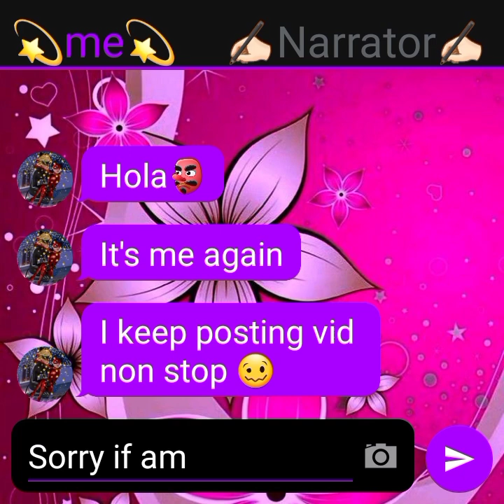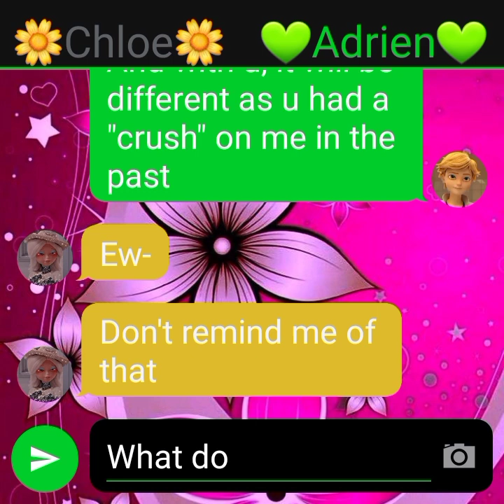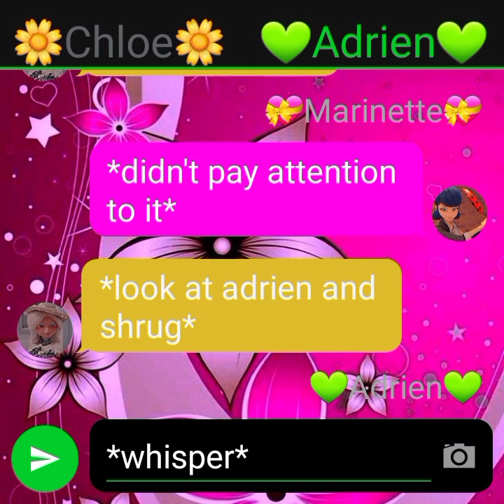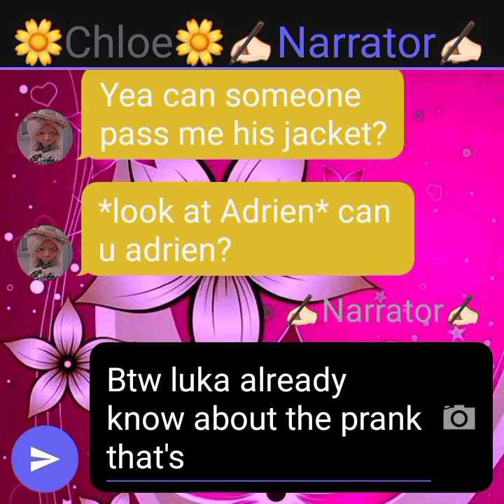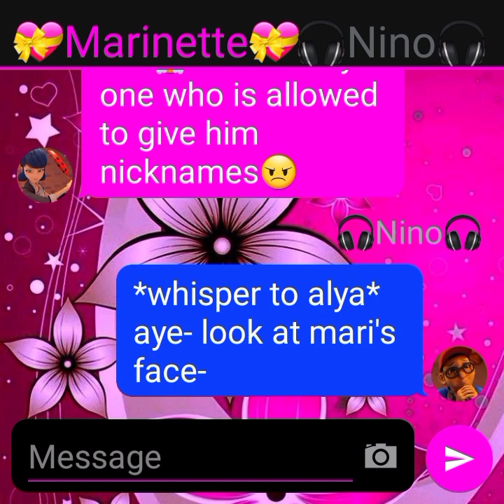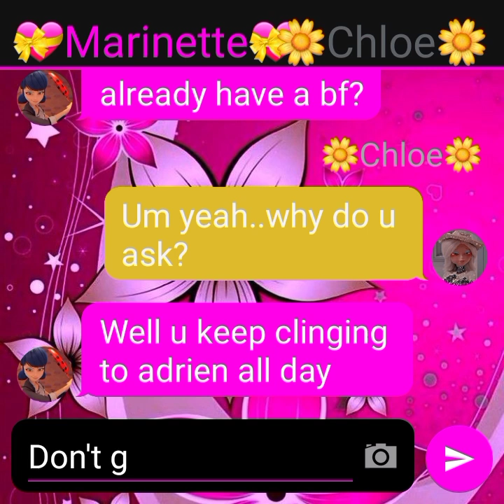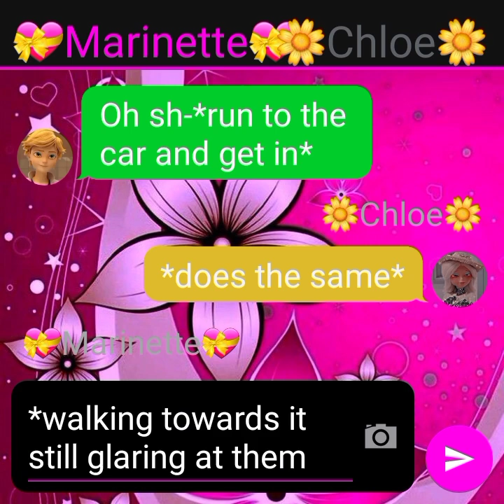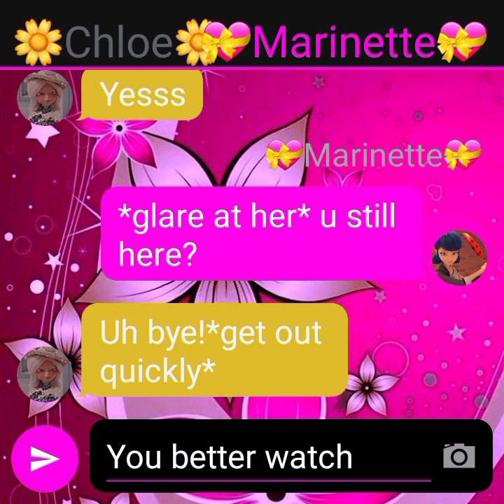Making my gf jealous~Prank on Marinette~|Adrienette vlogging|Ep15